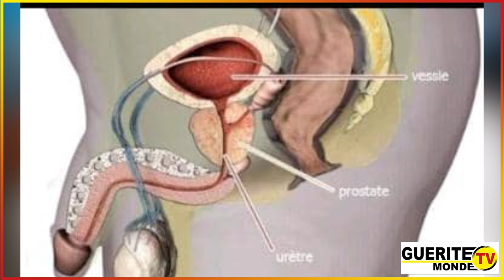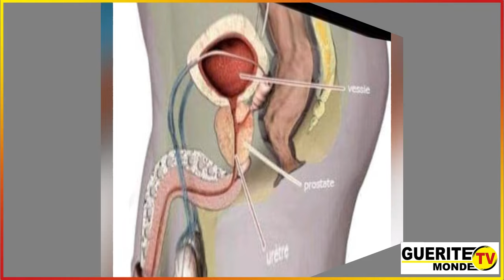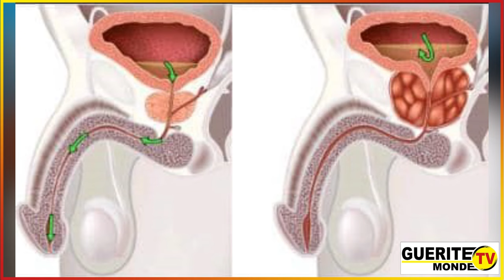🔶 Santé et bien-être de Gtvm du 19/07/2024 par Faosiya SEFOU (Tout sur la prostate)